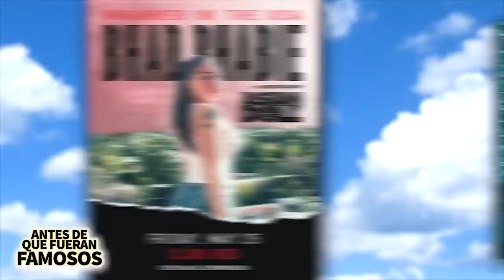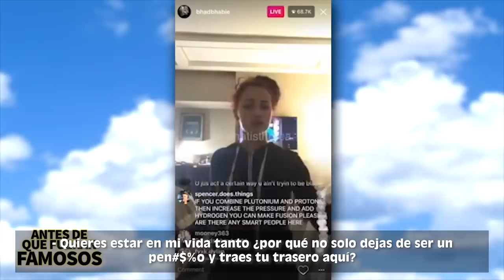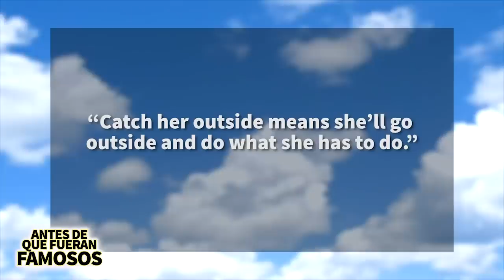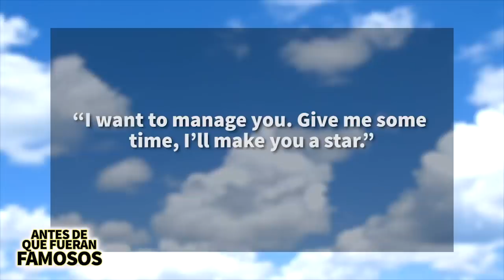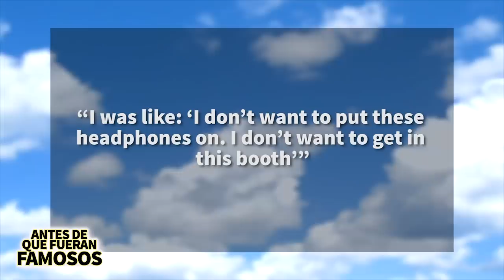Bhad Bhabie | Antes De Que Fueran Famosos | Biografía